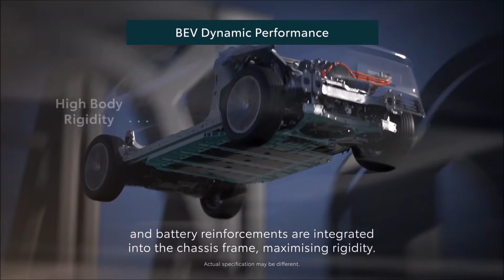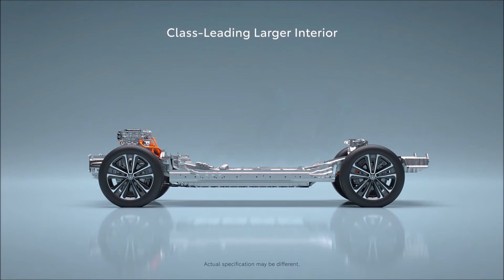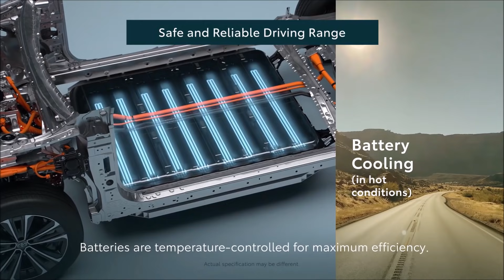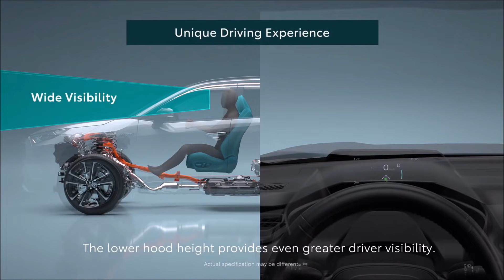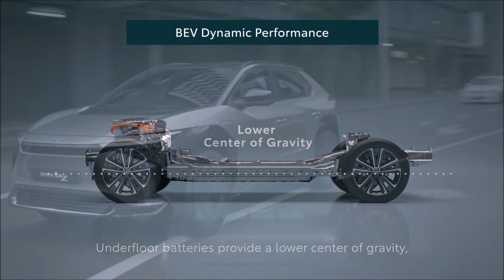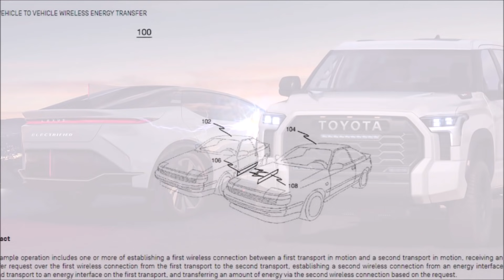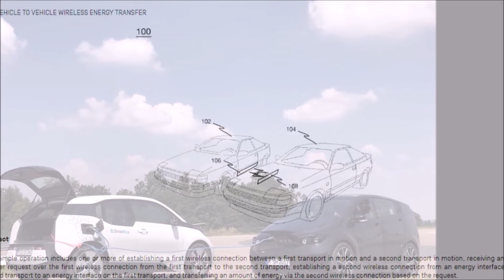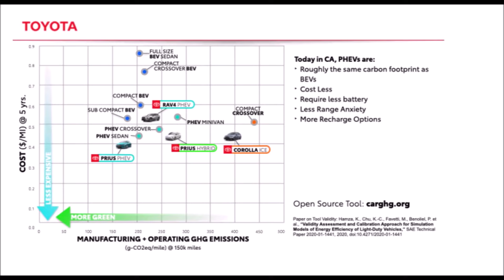Tesla's Insane Competition: Toyota's bZ4X Has Tesla-Style Yoke Steering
Tesla's SUV competition is becoming insane as Toyota unveils the production version of bZ4X with stunning design.

After years of defending the virtues of hybrid vehicles, Toyota seems to finally make the leap into fully electric models. It all comes to fruition this week with the global announcement of the production version of the Toyota bZ4X, a model that will initially be marketed in Japan. This is the first all-electric model in a long line according to Toyota.

The vehicle is based on Toyota's dedicated battery electric vehicle platform. Called eTNGA, this platform was unveiled in conjunction with Subaru which, for its part, will use it as the basis for the Subaru Soltera, its first electric vehicle. To situate you, the vehicle will fit into the compact SUV segment; its dimensions are similar to the Toyota RAV4, it is just a little smaller.

Up To 280 Miles of Range

According to the first published data, the bZ4X will offer a 71.4-kilowatt-hour battery placed on the floor to lower the vehicle's center of gravity and promote better weight distribution between the front and the rear. Even if the manufacturer has not officially published the values, it envisages a range of 280 miles of range (450 kilometers according to WLTP standards), so a little less according to our EPA standards. The manufacturer also mentions having added a heat pump in order to reduce the loss of autonomy linked to the heating of the passenger compartment.

Two versions will be offered: front-wheel-drive and all-wheel-drive. The first will have a 150-kilowatt electric motor developing 201 horsepower and producing 195 pound-feet of torque. According to Toyota, the 0 to 60 acceleration would be crossed in just 8.4 seconds.

As for the all-wheel-drive version, it will be equipped with a pair of 80-kilowatt electric motors, one positioned at the front, the other at the rear. Combined power will be 215 horsepower for 248 pound-feet of torque, allowing the vehicle to sprint from 0 to 60 miles in just over 7.7 seconds.

The real question is, how is Toyota, the world's largest automaker going to compete in the EV segment against the world's largest EV maker Tesla.